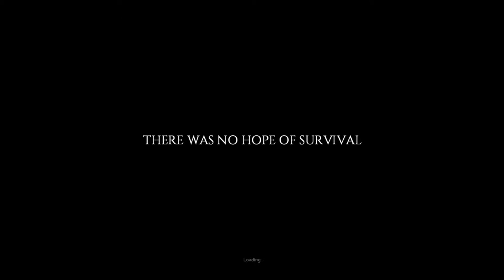Project Zomboid [Early Access] [Build 33] ~ EP 1 ~ Build 33 Is Here!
Hey everyone! Looks like I decide to try out some Project Zomboid again. With Build 33 released into the Steam wild, here I am trying to figure this game out like a n00b! Enjoy!

- Sharlenwar
Recorded On: Jan 19th, 2016